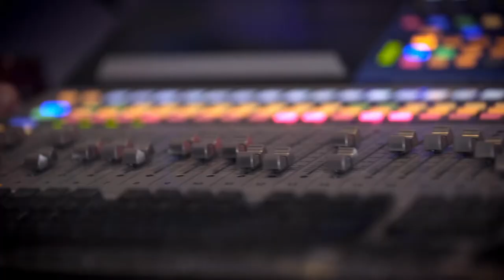Curtains - It's a Business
Check out the fabulous Rebecca Lock, who plays Carmen in our upcoming tour of Curtains The Musical.
Tickets are selling fast for this brilliant comedy musical. Book today!